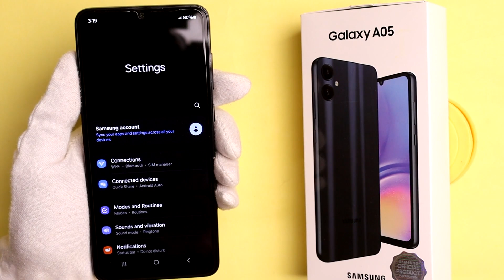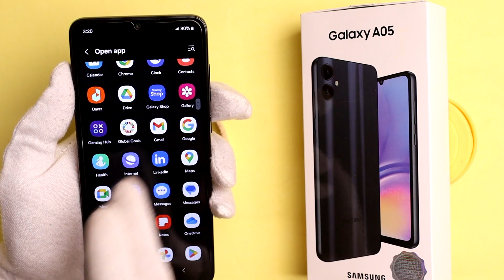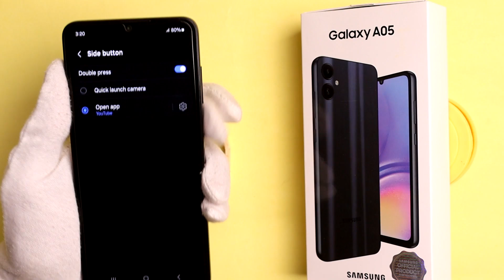How To Customize Side Button Samsung Galaxy A05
In this Video I want to show you
using easy way